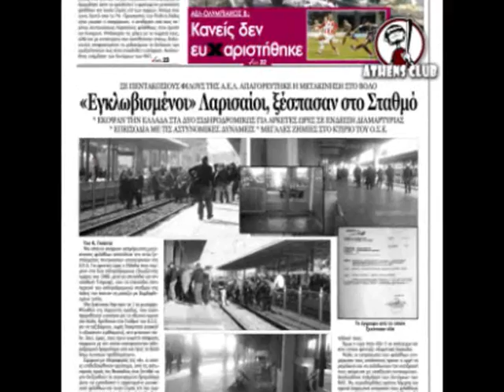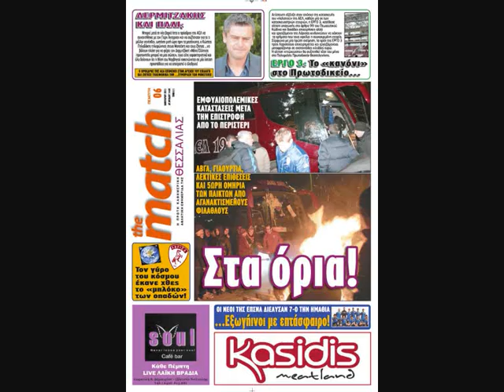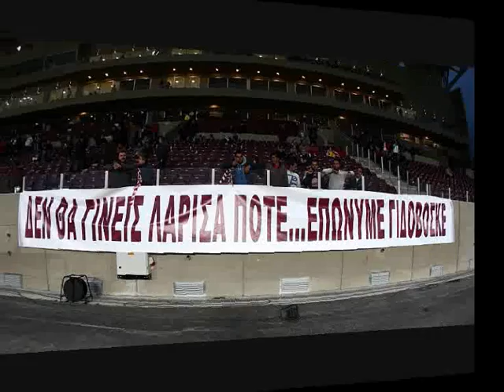AEL 2010-11 Photostories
ΑΕΛ 2010-11 Εικόνες